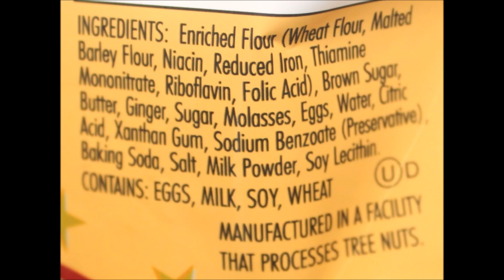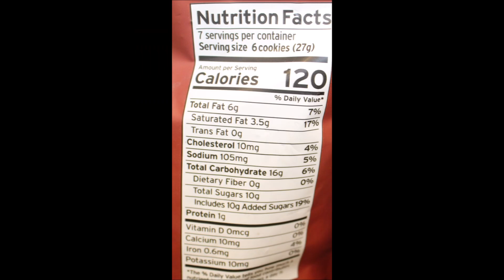Coney Island Classics Cookies: Ginger Snap, Lemon Snap & Chocolate Chip Review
This is a taste test/review of Coney Island Classics Ginger Snap Cookies, Lemon Snap Cookies and Chocolate Chip Cookies. They were $2.99 each at Marshalls.
* Ginger & Lemon 6 cookies (27g) = 110 calories

* Chocolate Chip 6 cookies (27g) = 120 calories